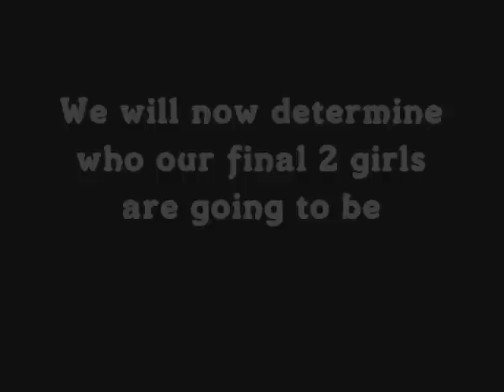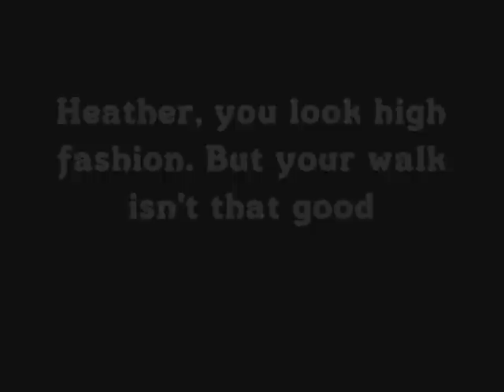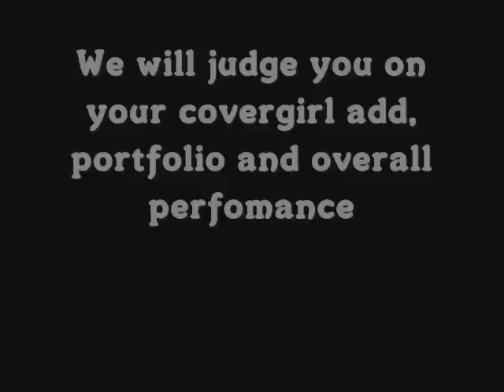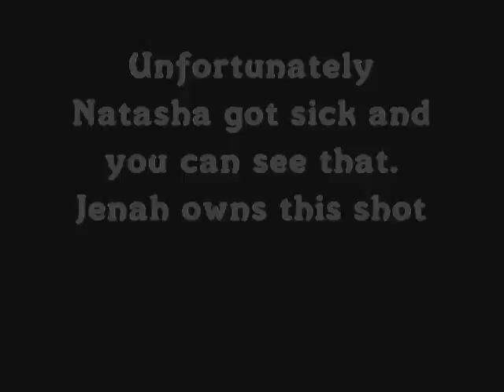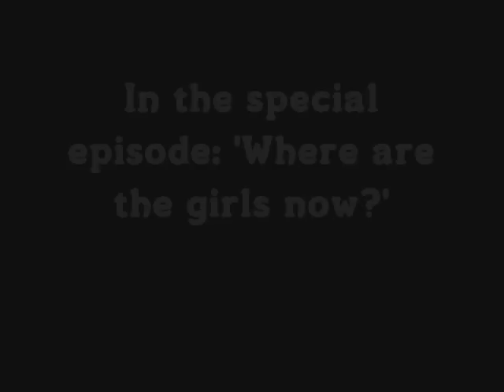America's Extreme Top Model - Episode 1.12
Episode 1.12 - The Walk to Fame

The first Cycle. 13 girls are competing in this show to become the first America's Extreme Top Model!

last week we saw how CariDee was eliminated. Tonight we will see who is going to be America's Extreme Top Model: Heather, Jenah or Natasha?

Covergirl of the Week: Jenah Doucette

The Models:
Anchal Joseph
Brooke Miller
CariDee English
Chantal Jones
Diana Zalewski
Felicia Provost
Heather Kuzmich
Jael Strauss
Jenah Doucette
Melrose Bickerstaff
Natasha Galkina
Renee Alway
Sarah Hartshorne